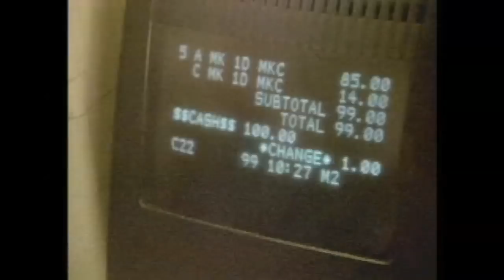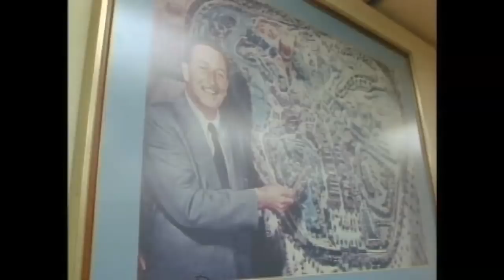In Search of Excellence with Tom Peters and Bob Waterman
One of the best selling business books and one of the most popular training videos of all time, In Search Of Excellence remains popular because of its inspiring case studies and message.  The lessons about people, customer service, innovation, and quality endure.

In Search of Excellence, hosted by Tom Peters and Bob Waterman showcases Disney World, 3M (including the story of the Post-it note), Stew Leonard's Dairy, North American Tool and Die and four other companies that have exhibited the characteristics of excellence.